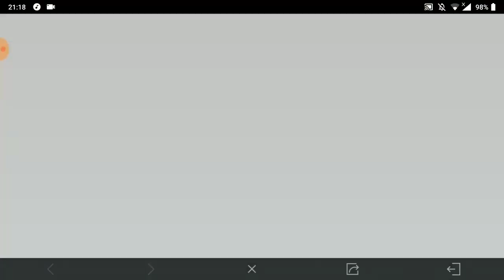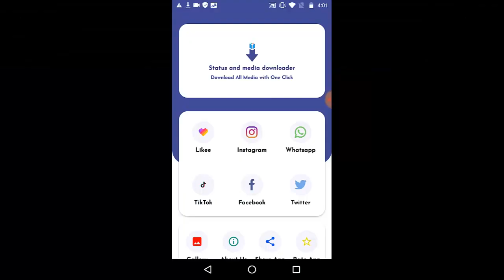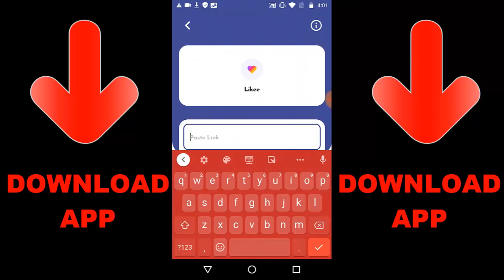How To Register COD Mobile World Championship | Regional Tournament (SOLO) - First Qualifier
Register For The Regional Tournament (SOLO) First Qualifier COD Mobile World Championship 2020

Random Videos